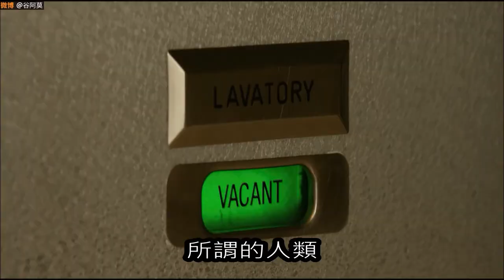＃275【谷阿莫】6分鐘看完腦力100的電影《露西》